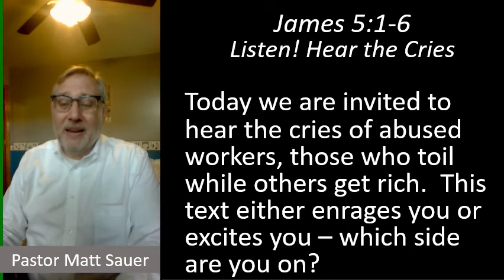MCM weekday devotion for November 22, 2021